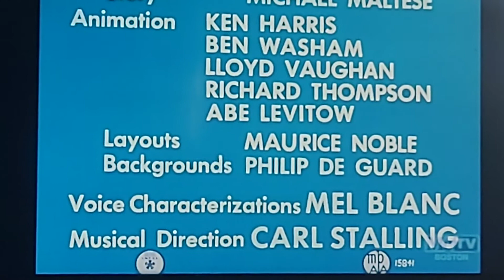Duck! Rabbit, Duck! (1953) Opening On MeTV